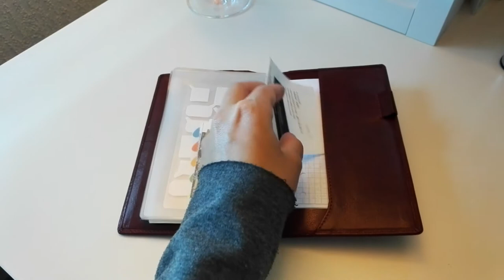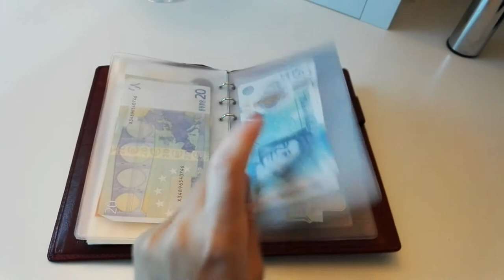My Travel Filofax & Wallet - Filofax Lockwood Personal Slimline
This is a short video about how I used my slimline personal Lockwood Filofax on a recent trip, combining my wallet, planner and travel document holder into one. I hope you find it useful.